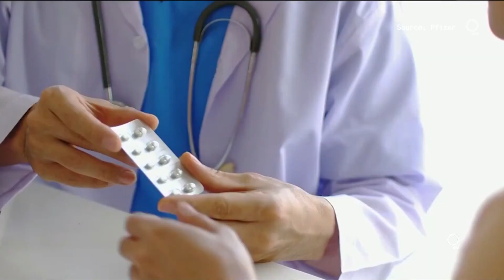AstraZeneca Covid Vaccine Triggers Strong Immune Response in Elderly: Oxford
The University of Oxford confirmed that the Covid-19 vaccine it’s developing with AstraZeneca Plc produced strong immune responses in older adults in an early study, with key findings from the last phase of tests expected in the coming weeks.

The results, published Thursday in The Lancet medical journal, shed more light on preliminary data released in recent months showing the experimental shot generated an immune response in the elderly, who are at highest risk of severe illness.

“This is a very important step, because the big worry with any vaccine is that it doesn’t work so well in older people,” Richard Horton, The Lancet’s editor-in-chief, said in an interview with Bloomberg Television. The data is “another brick in the house that we’re trying to build for this vaccine.”

Researchers still await late-stage trial results that will show whether the vaccine can meet the high bar set by front-runners Pfizer Inc. and Moderna Inc. The Astra-Oxford data readout will come after there have been 53 confirmed cases of Covid-19 in the trial, Andrew Pollard, Oxford’s chief trial investigator, said at a press briefing.

Pollard also said Astra and Oxford will release the “high-level” results of the trials once they pass the infection benchmark immediately, followed by a more detailed, peer-reviewed data analysis in a scientific journal weeks later.

AstraZeneca shares were little changed in London trading after rising as much as 1.7% earlier Thursday.

The past two weeks have brought a flurry of promising vaccine news. Pfizer, working with Germany’s BioNTech SE, said Wednesday that its shot was 95% effective in a final analysis of trial data, paving the way for the company to apply for U.S. regulatory clearance. Moderna’s vaccine appears equally effective.

The results of Oxford’s phase 2 study show that the vaccine is better tolerated in older people and produces a similar immune response in old and young adults.

The study involved 560 adults, including 240 over the age of 70. Older patients have been hardest hit by the pandemic, with the vast majority of deaths occurring in those over 60. Data released in July showed the vaccine generated robust immune responses in adults aged 18 to 55.

“Inducing robust immune responses in older adults has been a long-standing challenge,” Angela Minassian, an investigator at Oxford, wrote in a statement. “To show this vaccine technology is able to induce these responses -- in the age group most at risk from severe Covid-19 disease -- offers hope that vaccine efficacy will be similar in younger and older adults.”

Oxford expects final-stage efficacy results in the coming weeks.

The study shows the vaccine causes few side effects and provokes a response in T-cells that target the virus within 14 days of the first dose and a protective antibody response within 28 days of the booster dose. Neutralizing levels were achieved by 14 days after a boost vaccination in 208 of 209 patients.

The two-dose regimen required for the leading vaccine candidates mean that about 15 billion doses could be required to inoculate the global population. Distribution and the anti-vaccination movement are now the two biggest challenges facing the vaccine effort, according to The Lancet’s Horton.

“The responsibility of our political leaders is to really build trust with the public,” said Horton. “We have to protect the progress we’ve made and the anti-vaccination movement is a threat to that progress.”